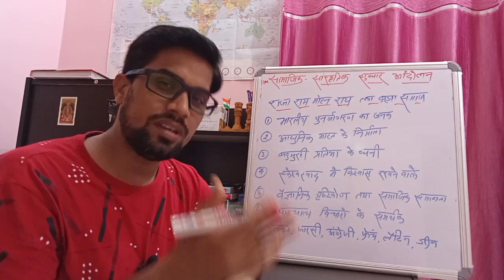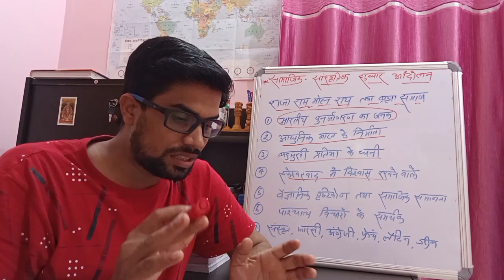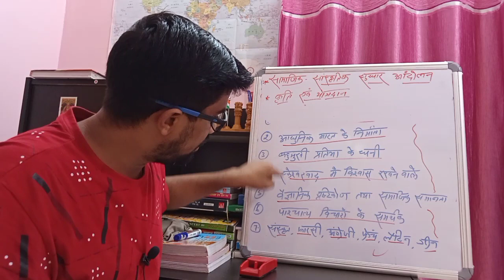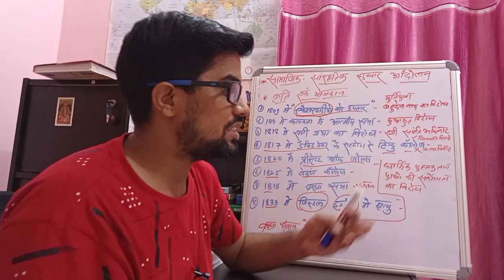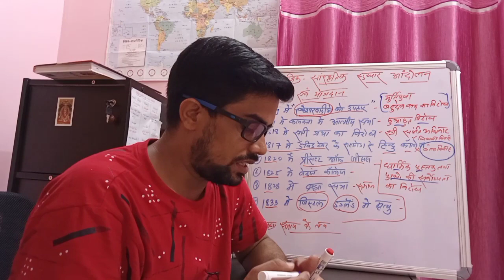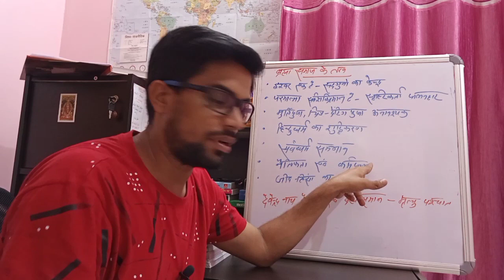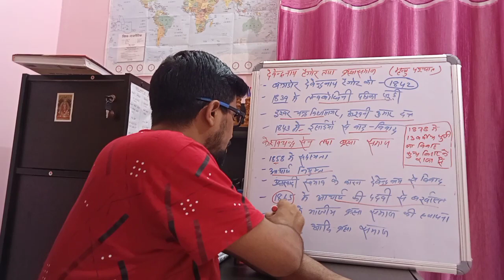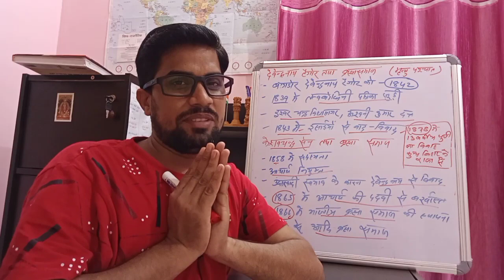सामाजिक एवं सांस्कृतिक सुधार आंदोलन,Spectrum का आधुनिक भारत का इतिहास अध्याय 8 , 12वा दिन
90 दिनों के लक्ष्य में हम सभी  पूरा स्पेक्ट्रम का आधुनिक भारत का इतिहास पढ़ेंगे ओर नोट्स भी बना लेंगे।ये सभी प्रकार की मुख्य परीक्षा और प्रारंभिक परीक्षा को रीढ़ है।
अपने अपने किताब के साथ नोटबुक लेके बैैैठे।
History notes for,
BPSC,
SSC,
UPSC hindi,
UPPSC hindi
All state pcs exams,
Mains exam,
MPSC,
jpsc,
spectrum notes in hindi,
spectrum free notes pdf in hindi,
spectrum ka notes kaise banaye,
spectrum आधुनिक भारत का इतिहास।
स्पेक्ट्रम modern history
modern history notes for upsc
modern history notes for bpsc,
modern history notes for mpsc,

modern history notes for all examination,
modern history notes in hindi,
@EXAM nagri by Umang

प्रारंभिक एवं मुख्य स्तर की परीक्षाओं के लिए अति उपयोगी
STATE LEVEL EXAMS
PT AND MAINS